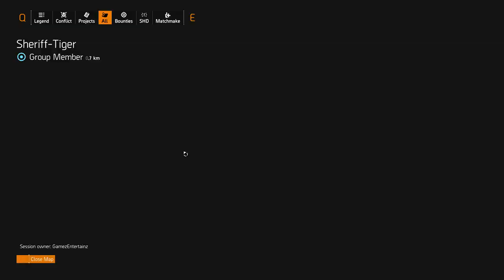Tom Clancy's The Division 2 | ENDGAME | LIVE STREAM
Hi all,

Trying out multi steam to YouTube and Dlive with The Division 2, lets see how it goes. Crash will hopefully be joining me on an invaded mission! Let the Revives BEGIN!!! Please all join in chat, be nice.

Check out other content from other YouTubers! :-

Let me know if you too would like a mention in my description :)